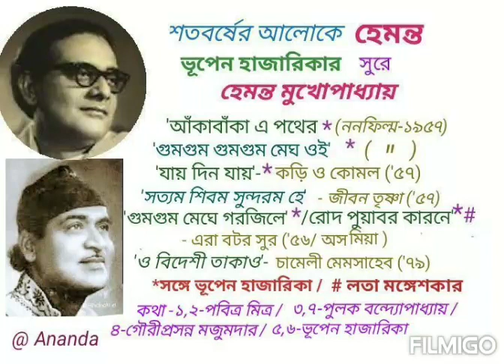Hemanta Mukherjee in Music of Bhupen Hazarika - A Tribute on Occasion of Hemanta Birth Centenary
Intended for listening only.